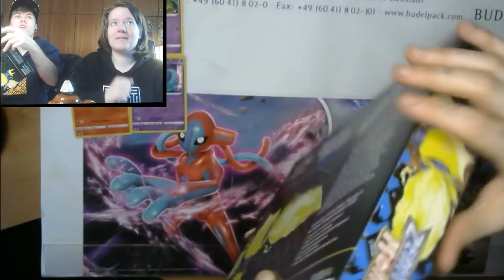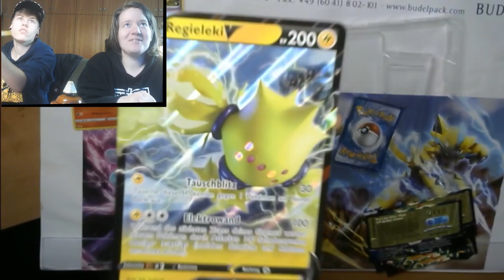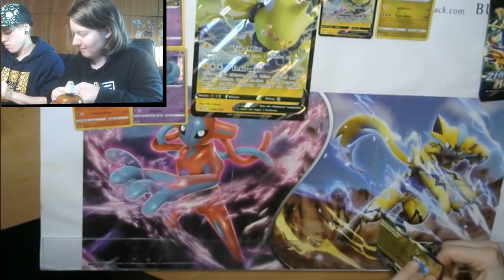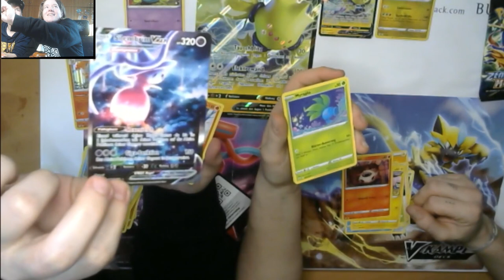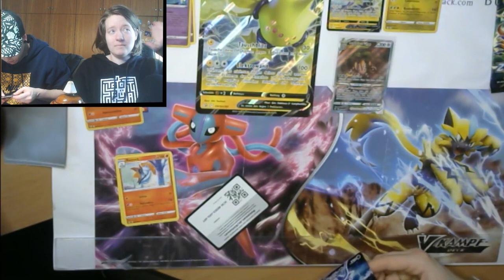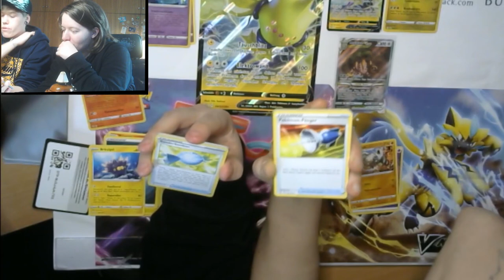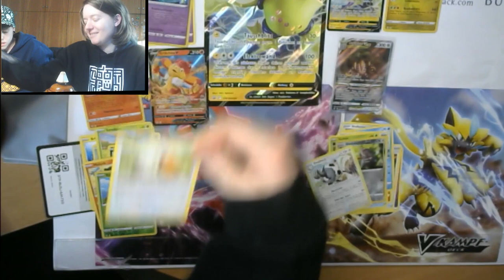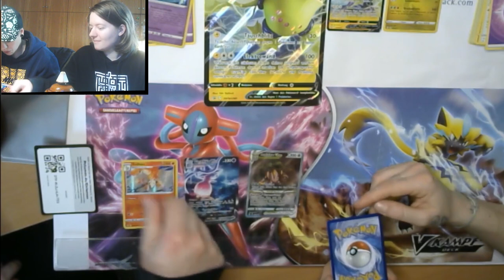Pokémon Booster Battle 02// Regieleki Pokémon Booster Collection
In einem Twitch Stream haben eine Freundin und ich ein paar Pokemon booster geöffnet. Hier ist die versprochene Fortsetzung, wir öffnen die Regieleki Pokémon Booster Collection.